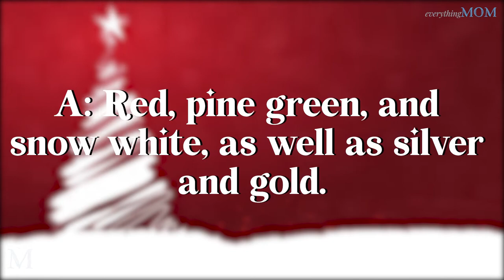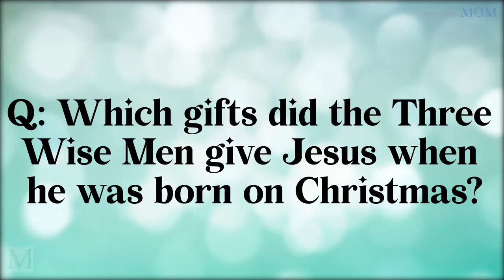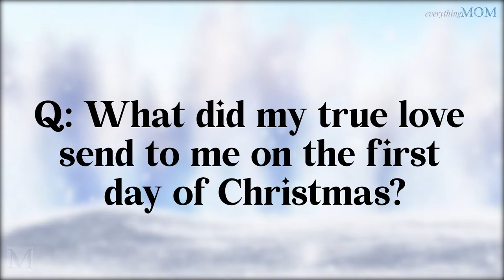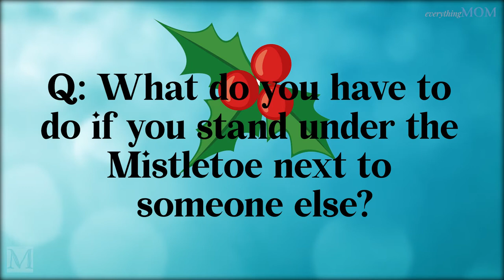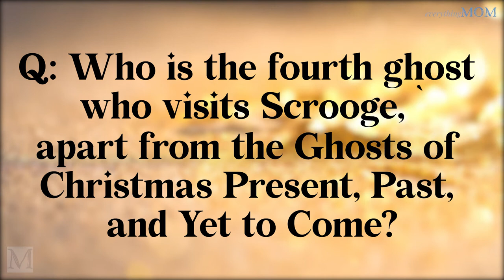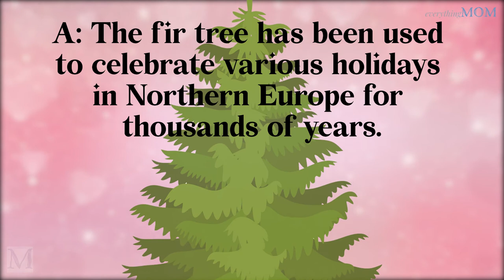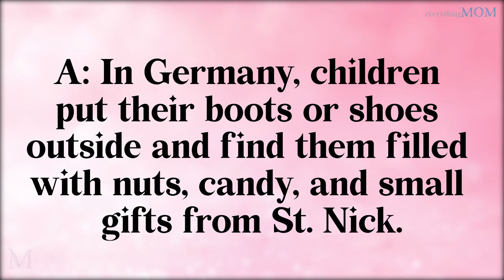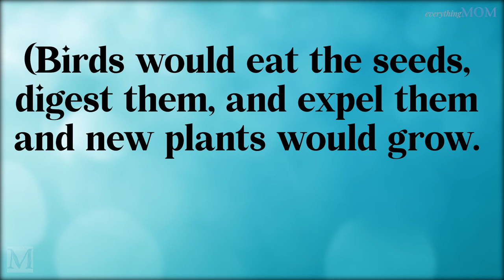70 Christmas Trivia Questions for Kids I Christmas GK for Kids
Do you know all there is to know about Christmas?

Christmas is a time for family, friends, and of course, fun….!

One way to add some extra fun to your Christmas celebration is by playing Christmas trivia games. Not only are they entertaining, but trivia games can also help to teach you more about this special holiday.

Also, playing trivia games is a great way to keep your mind active and engaged during the holiday season.

Test your knowledge with this fun quiz! You'll be surprised at how much you remember (or don't remember).
Merry Christmas!

Check out latest Puzzles, Riddles & Tongue Twister videos on our channel. We've got something for everyone, so follow the links below and get started for brainstorming ►